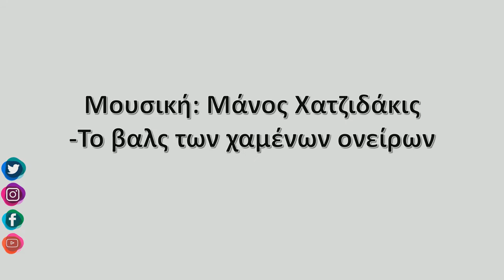13-Σεπτεμβρίου-2020- Ζαγορά Meteo Camera Ανατολικά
Timelapse απο την Ζαγορά Πηλίου Ανατολικά, απο τα δωματια του Χριστόφορου